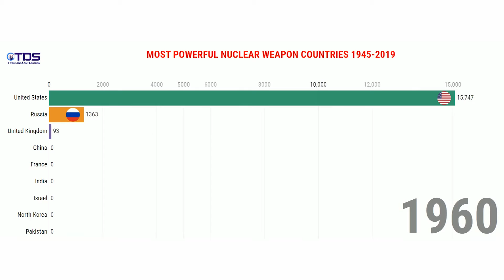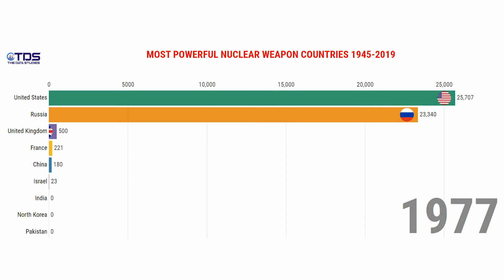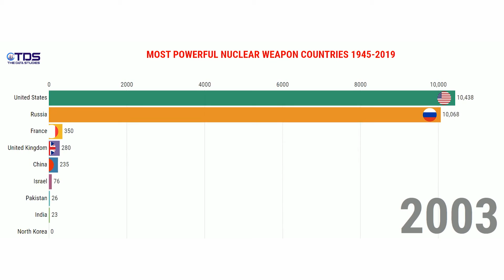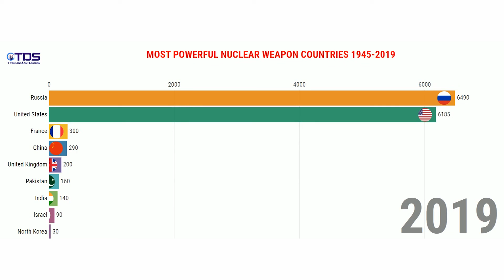MOST POWERFUL COUNTRIES WITH NUCLEAR WEAPONS 1945-2019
From the above statistical video, you can See MOST POWERFUL COUNTRIES WITH NUCLEAR WEAPONS  between the years 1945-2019. Nuclear weapons are the explosive devices that are used during the war between the countries. Below statistics is the number of nuclear weapons currently available with each individual countries in the year ending 2019.

1. Russia - 6490
2. United States - 6185
3. France- 300
4. China- 290
5. united kingdom- 200
6. Pakistan- 160
7. India- 140
8. Isreal- 90
9. North Korea - 30

We have made our all possible efforts to make this video available to you
So please support us and your feedback are always welcomed …
So please help us to make more such videos…